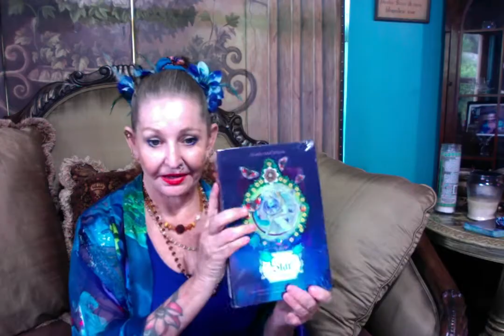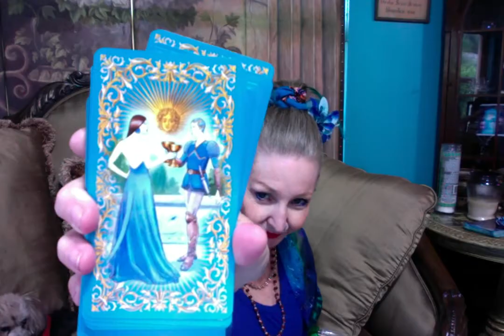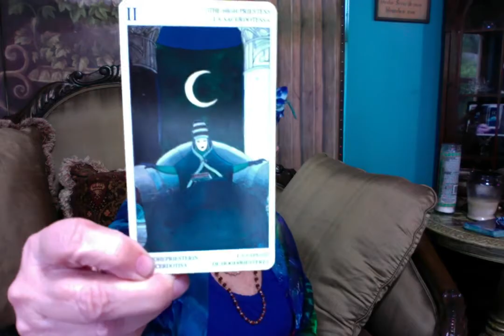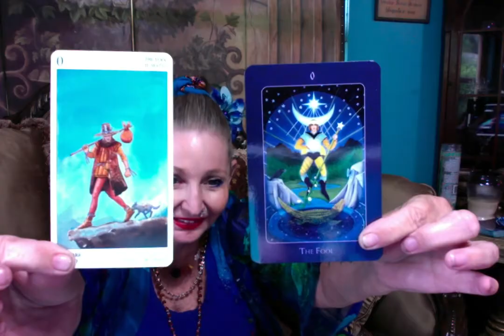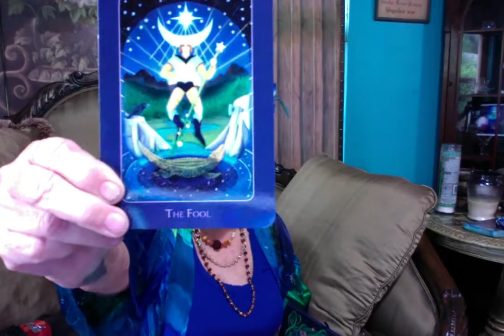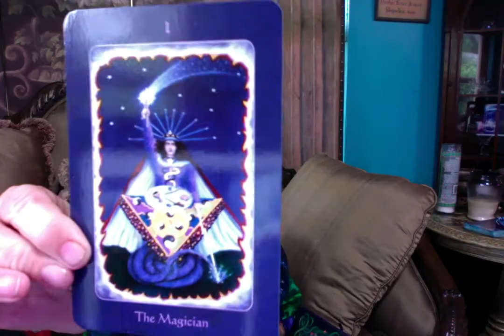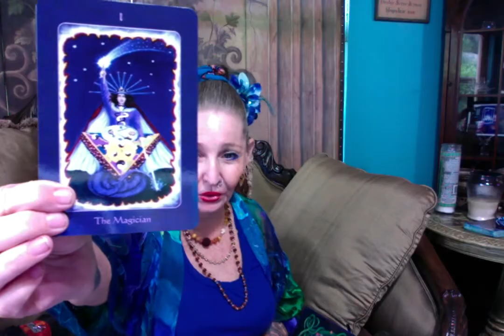Surprise in the Mail ----- Ganga Tarot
Surprise in the Mail